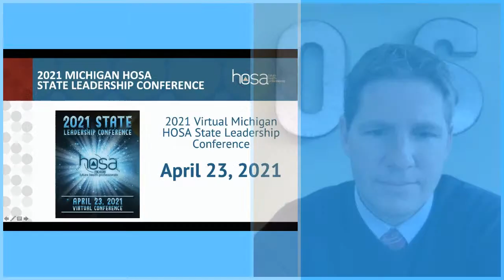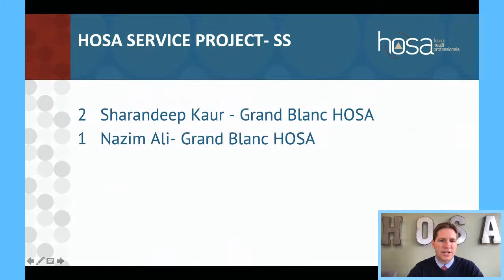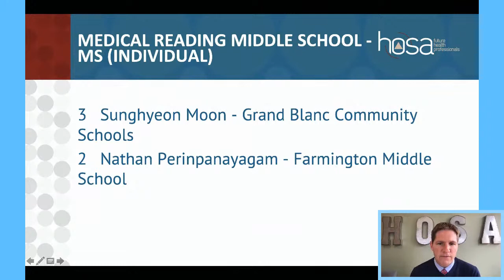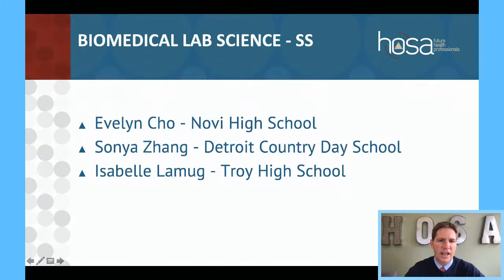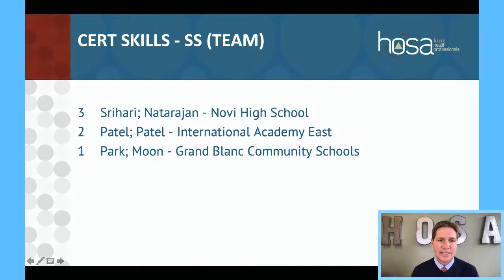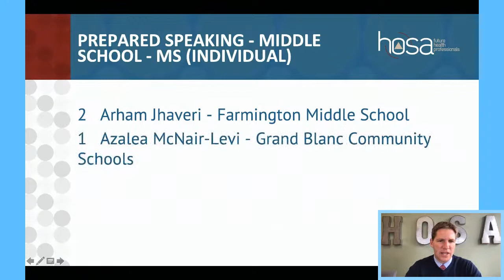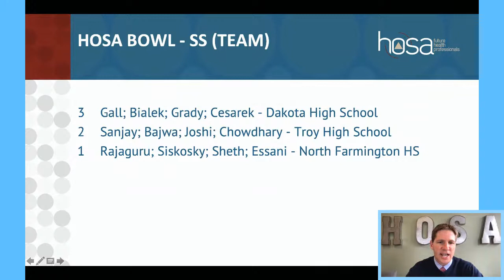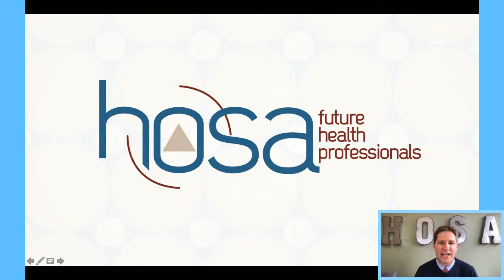2021 Michigan HOSA State Leadership Conference Grand Awards Ceremony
2021 Michigan HOSA State Leadership Conference Grand Awards Ceremony and State Officer Announcement